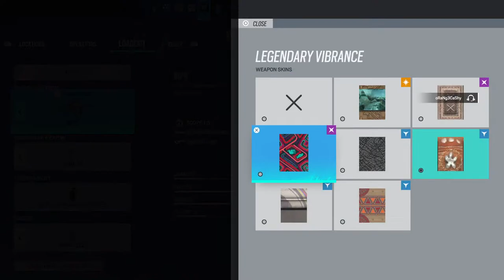Rainbow six gameplay